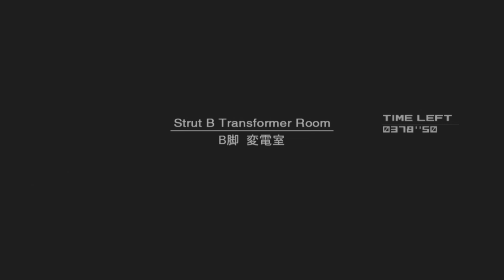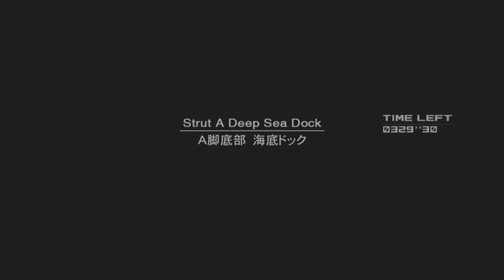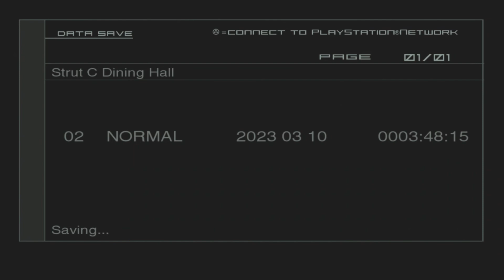Metal Gear Solid 2 Race Against Time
Raiden manages to disable the bombs around Shell 1, however things become complicated and now its a race against time.

With his friend Hal 'Otacon' Emmerich as his support he begins his mission by sneaking on to a Marine Tanker, however things get complicated.